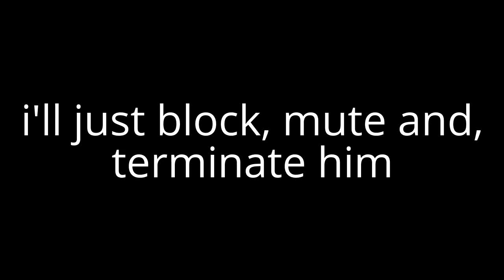if Gark The Cat bullys me 1 one fucking time!?